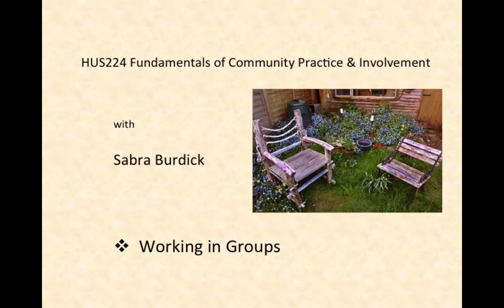Working in Groups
HUS 224 Fundamentals of Community Practice & Involvement with Saba Burdick